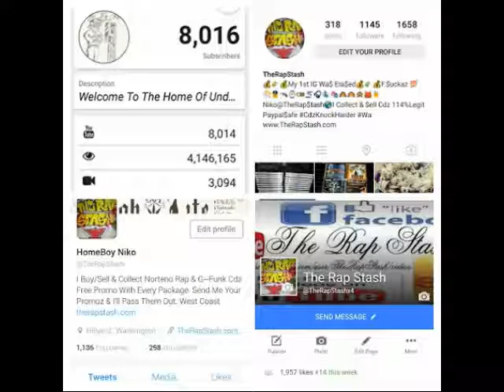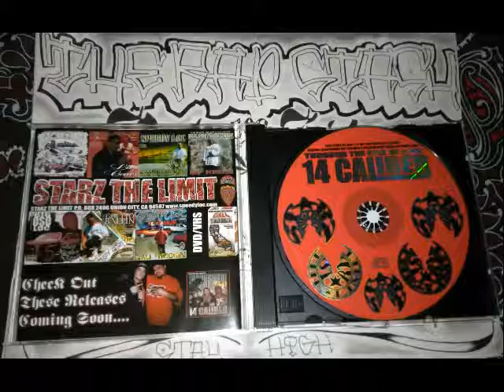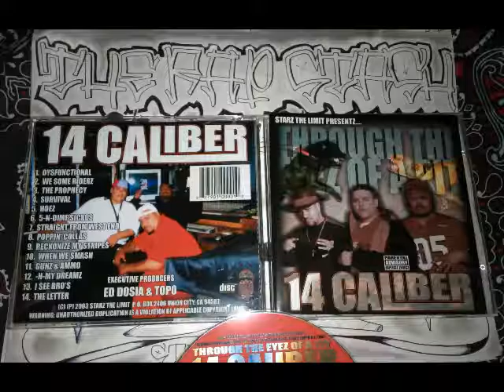We Some Riderz By 14 Caliber Ft Chato & Dirty D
Starz The Limit & Foot 2 Ya Face Studios Presentz
Through The Eyez Of A Pit By 14 Caliber
(Konvict, Keek Dogg & Ed Dosia)
510 Newark California Norteno Rap Album (2003)
Go Follow Me Below